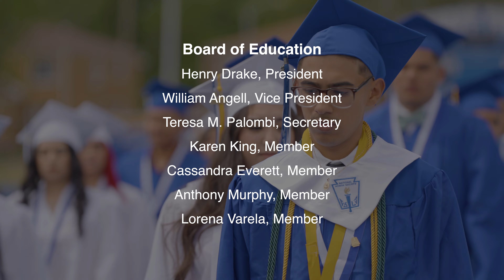2023 Bloom High School Graduation